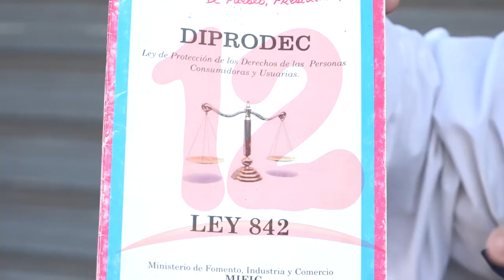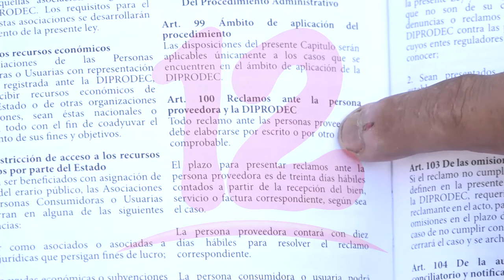“Reforma a ley 842 tiene un trasfondo para sancionados que pone en riesgo el sistema financiero”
NosResistimosAlEmbargo Reforma a ley del consumidor tiene un trasfondo para sancionados afirma el procurador laboral José Antonio López.